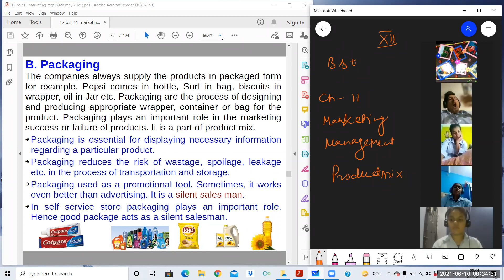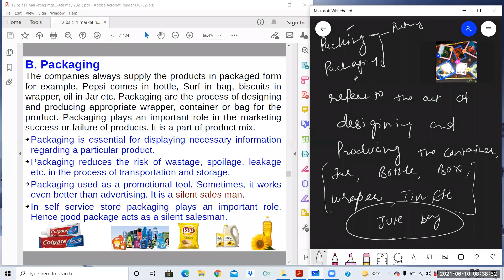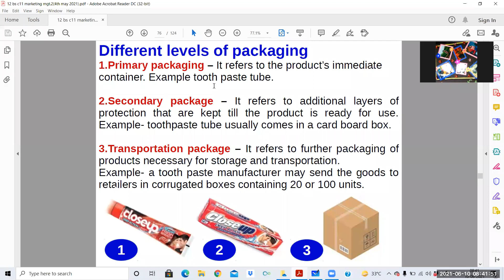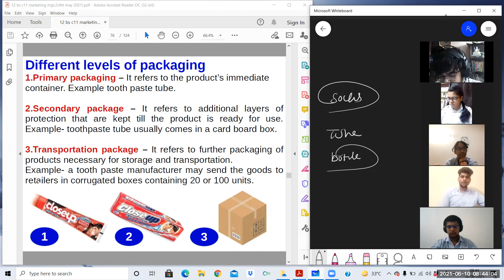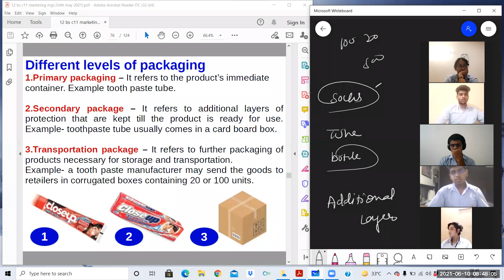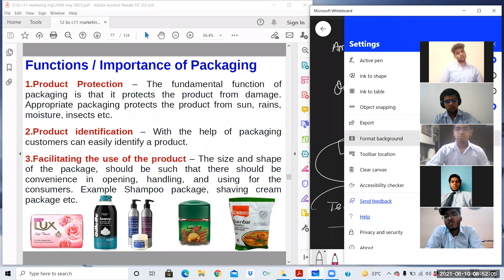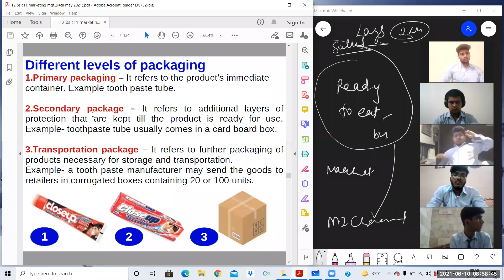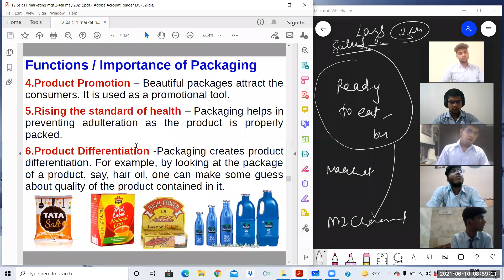B.st._Ch.11_Packaging_june14